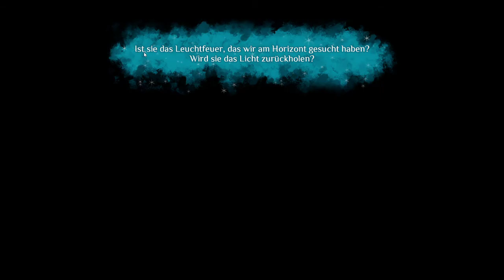Nanotale - Typing Chronicles - German/Deutsch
Nanotale - Typing Chronicles

►GAMENAME:  🕹️ Silence 🕹️
🌟--Hi hier die INFO---🌟---

►Oberflächen sprache:

►Steam Beschreibung:

                    🖥️ SYSTEMANFORDERUNGEN 🖥️

►MINIMUM:

►EMPFOHLEN:

✎Twich:
lg.Ritalia